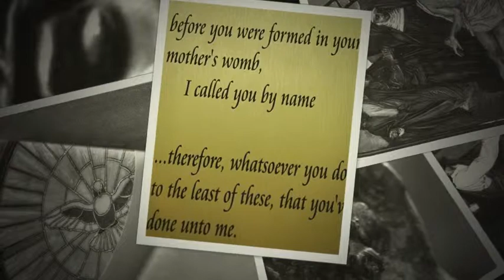Stations of the Cross